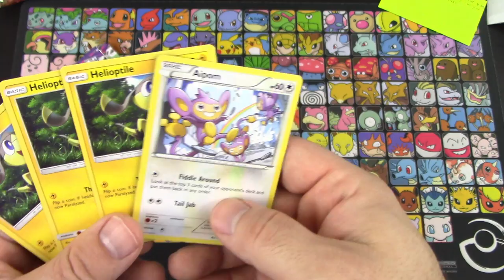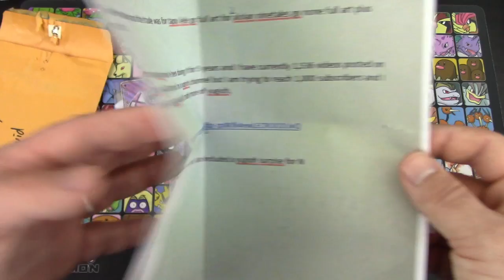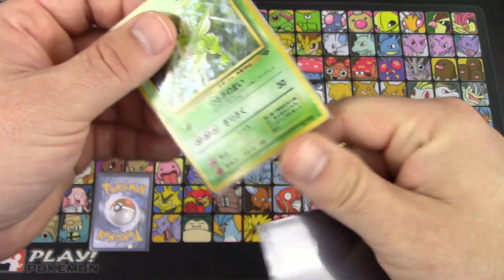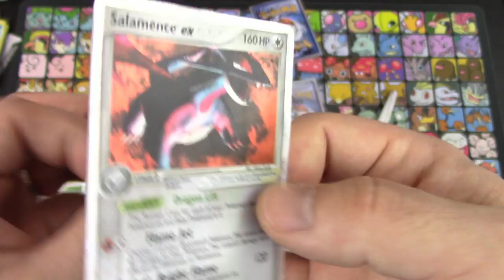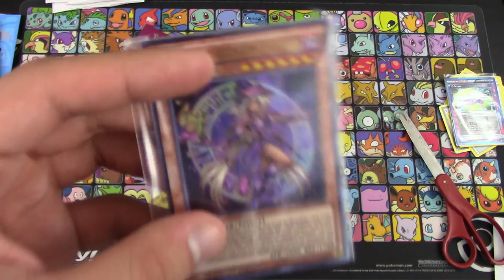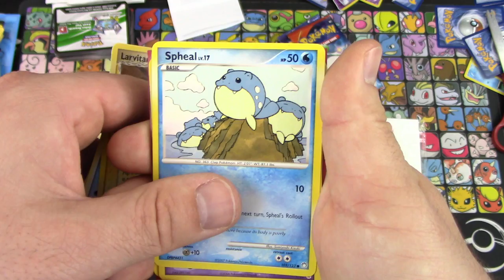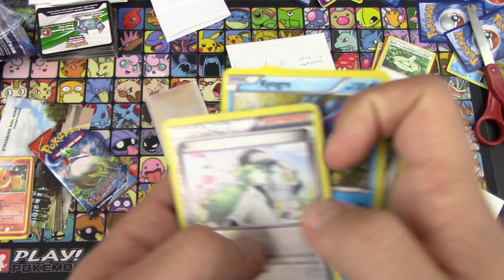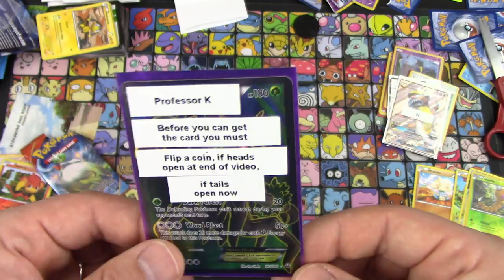Pokemon Cards - Mega Mailbox Mania Monday #111!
Lazbreath

Kevin Krust
Executive Producer/Manager